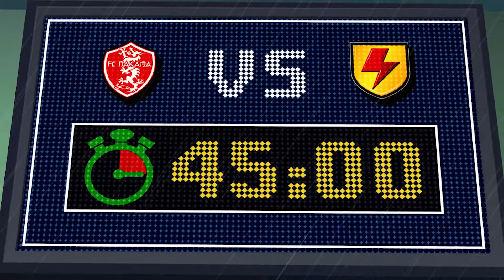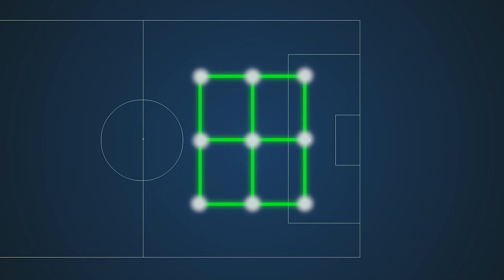Formaggio, bugie e filmati | Episodio Completo |Supa Strikas| Cartoni animati sul calcio per bambini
Quando Shakes, Klaus ed El Matador escono di nascosto per andare in un centro commerciale sotterraneo a Tokyo, l’allenatore della Nakama fa saltare la loro copertura! Per evitare fan impazziti e ratti di fogna rabbiosi, i tre devono usare tutte le proprie risorse tattiche e fisiche per tornare al campo di allenamento senza essere visti dal loro coach... e giocare una partita decisiva contro la Nakama!